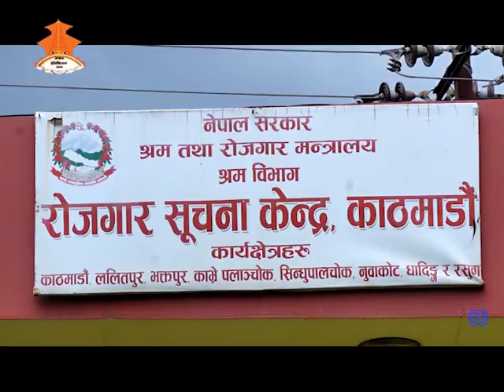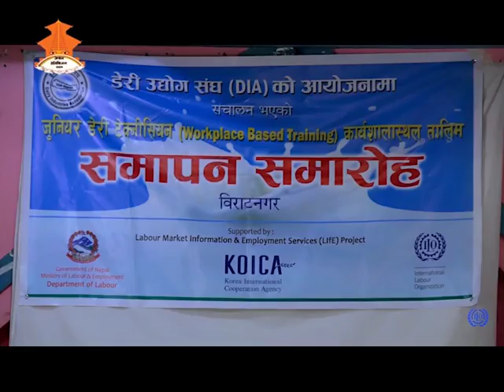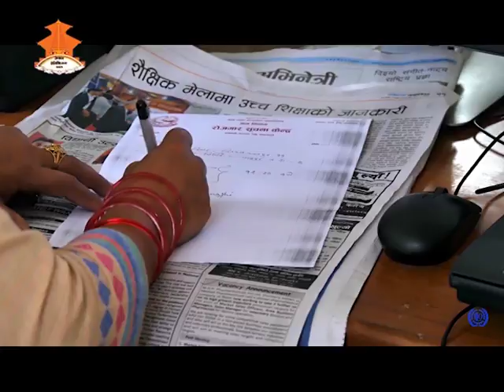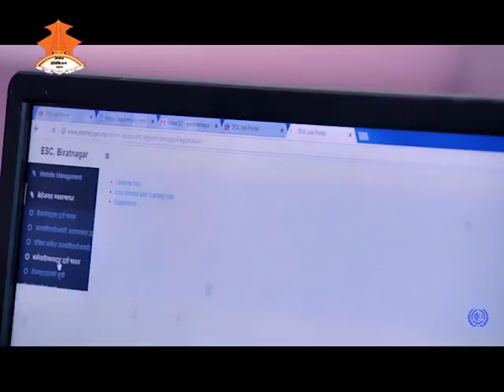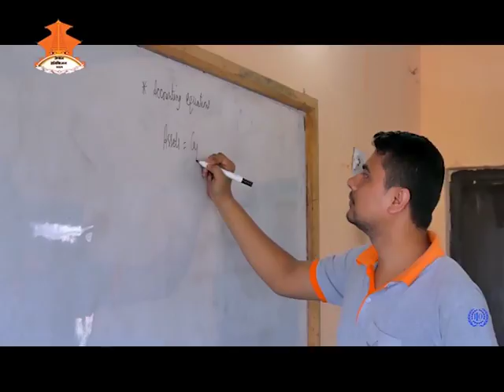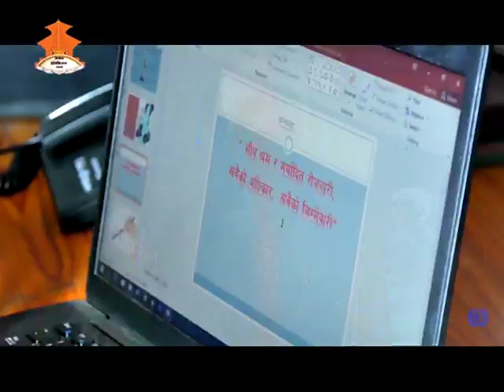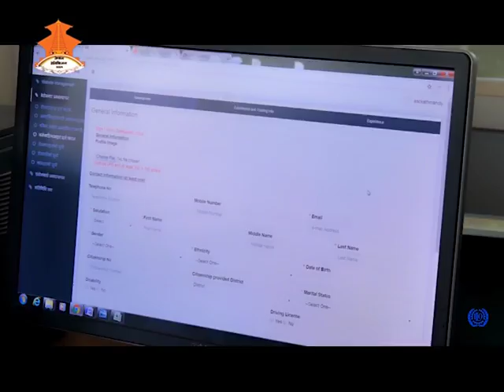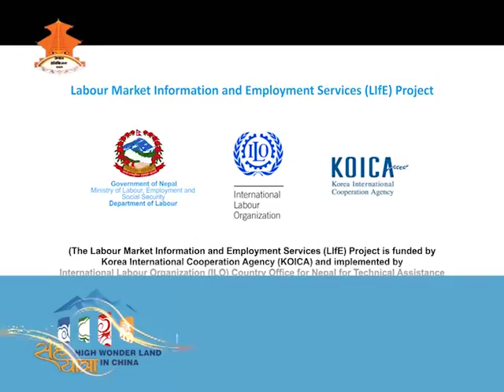LIFE project-Lead role to provide the efficiency skills & job for unemployed_ChandaProduction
The Life project has been found to be supportive to provide the efficiency training, skills, and job to the unemployed .

Through this program, all kinds of youths have been benefitted in the rural, urban or marginalized communities in Nepal.